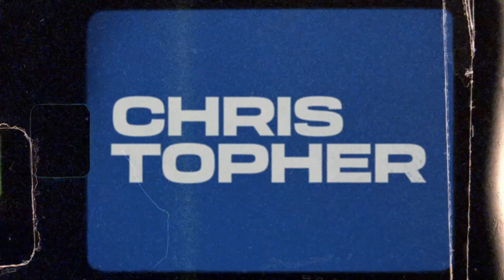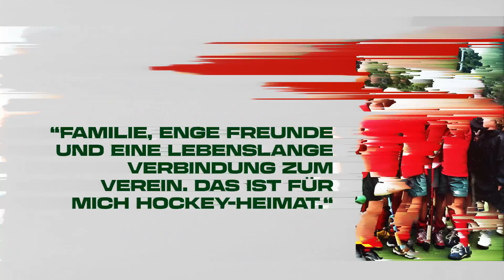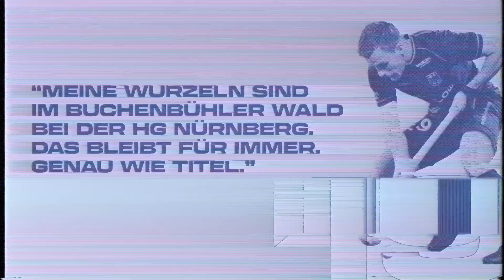HEIMAT DER WELTMEISTER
Mit dem Gewinn der Feldhockey Weltmeisterschaft im Januar 2023
haben sich die HONAMAS einen Lebenstraum erfüllt. Der Weg zu diesem Erfolg war lang und jeder Spieler musste viel Aufwand und Entbehrungen auf sich nehmen. Ohne die Heimatvereine der Spieler, in denen alles begann, wäre dieser Erfolg nicht möglich gewesen. Dort wurde das Fundament gelegt. In diesem Film feiern wir die Spieler und deren Heimat-Clubs ab.